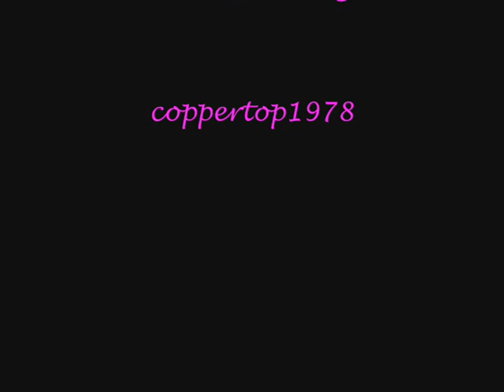tomb raider anniversary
second CD tomb raider game just messing about